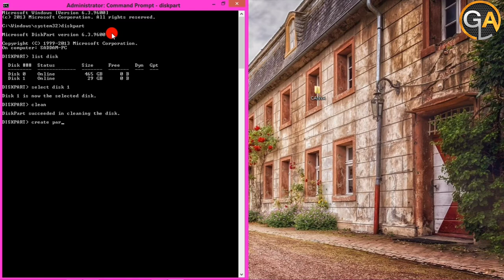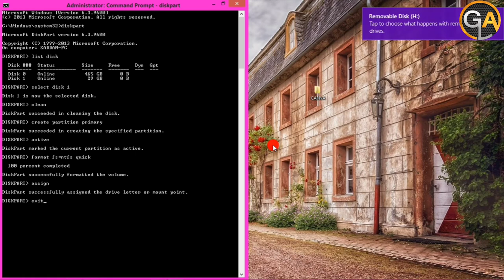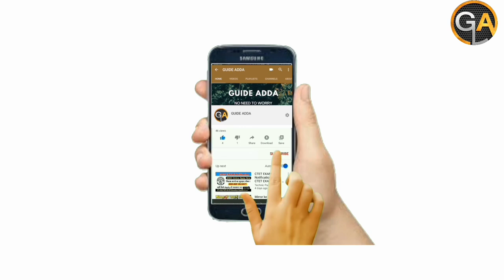How to make bootable pendrive in hindi | पेनड्राइव को बूटेबल कैसे बनाये | 2020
Is video me Aap ko battaya gya hai Pendrive ko Bootable banana. cmd ka use karke pendrive ko bootable banana sikhe .
आज के इस वीडियो में  पेनड्राइव को बूटेबल कैसे बनाये उस के बारे में बताया गया हैं चुटकियों में पेनड्राइव को बूटेबल बनाये |

how to make pendrive bootable for windows 8.1/7/10 using cmd
bootable pendrive using cmd hindi
pendrive bootable
how to make bootable pendrive using cmd for windows 10
pendrive ko bootable kaise banaye cmd ka use karke
windows kaise install kare
windows 8.1 kaise install kare
windows 7 kaise install kare bootable pendrive se
windows 10 kaise install kare bootable pendrive se
windows 8.1 kaise install kare bootable pendrive se